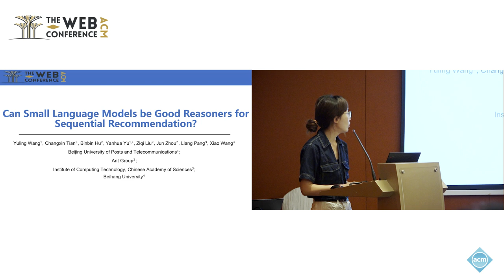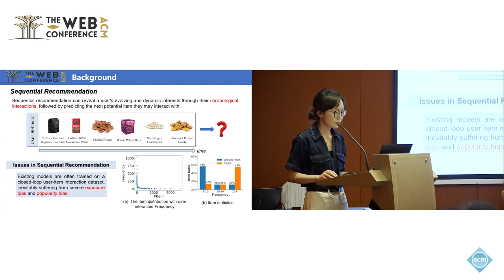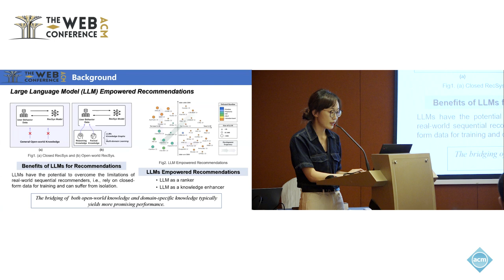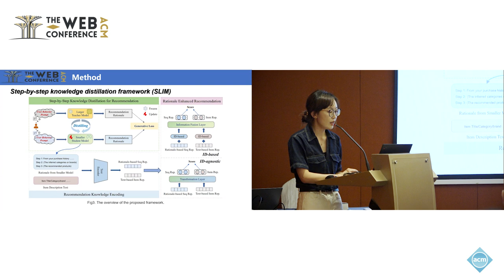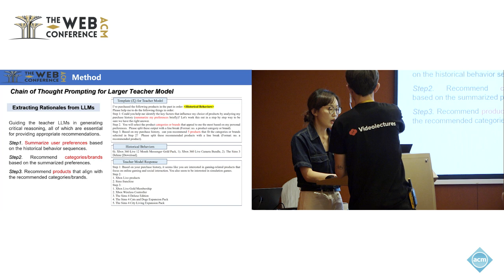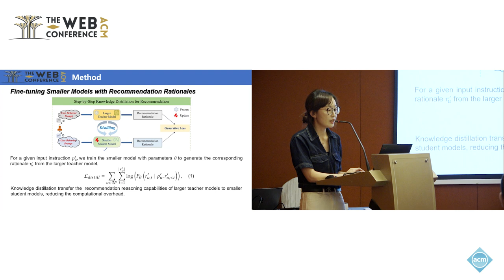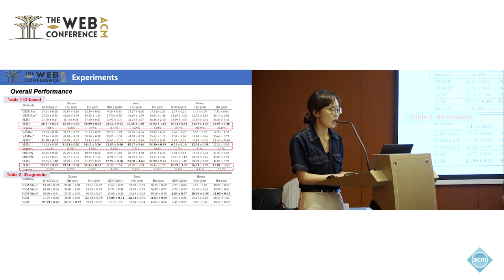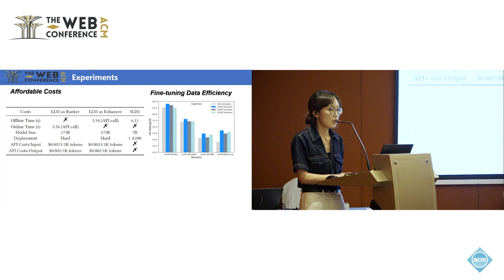Can Small Language Models be Good Reasoners in Recommender Systems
Yuling Wang, Beijing University of Posts and Telecommunications & Ant Group, Beijing, China